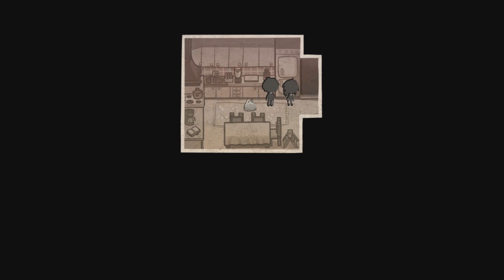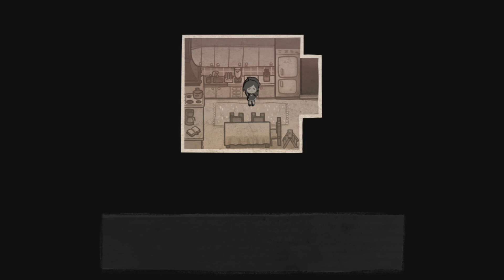THE COFFIN OF ANDY AND LEYLEY #06 – Powrót do domu [18+]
Kanibalizm i współuzależnienie!

Złapani w niezwykle toksyczny związek pomiędzy rodzeństwem, nasi okropni bohaterowie muszą przetrwać głód, a także siebie nawzajem. Jak uniknąć śmierci i konsekwencji własnych czynów?